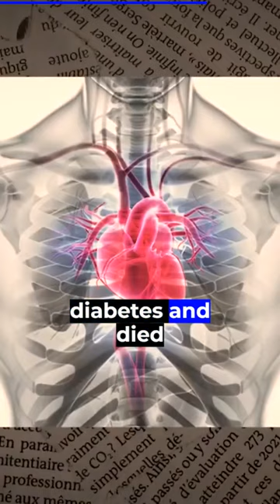John Willis' Tragic Childhood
John Willis

On Crime Impact we will go through Investigation, Illegals, and Crime Boss.